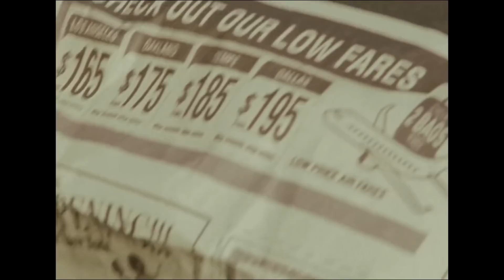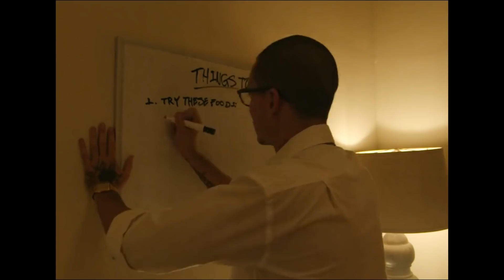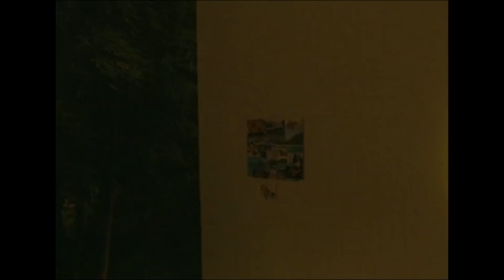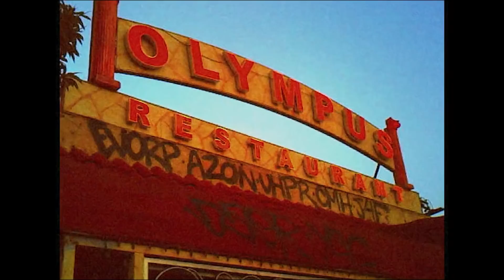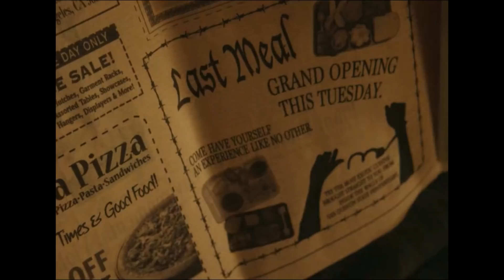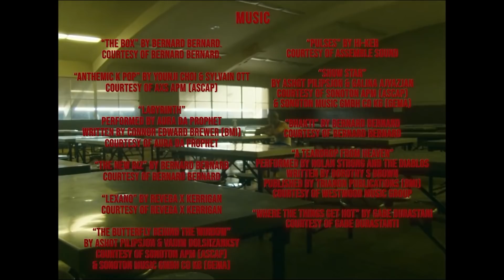Hostage - Best Action Movie 2022 special for USA full movie english Full HD 1080p